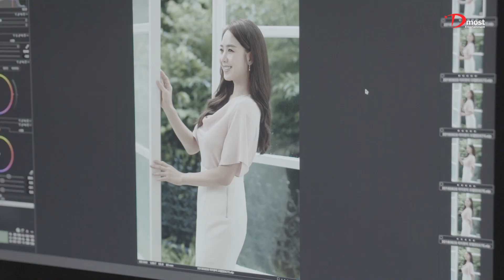[이지애] '매디타임' 광고 촬영 비하인드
More about DMOST ent. @

DMOST Ent. Homepage
DMOST Ent. official facebook
DMOST Ent. official music facebook
DMOST Ent. official instagram
DMOST Ent. official music instagram
DMOST Ent. official twitter